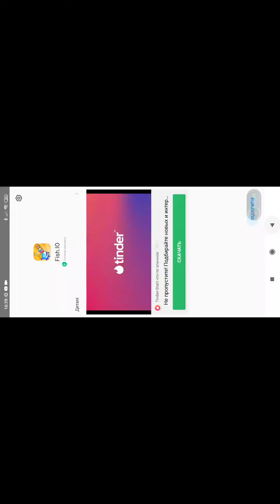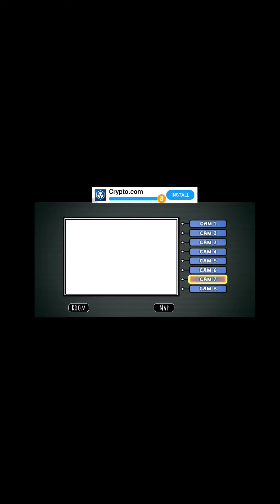5 Nights at imposters